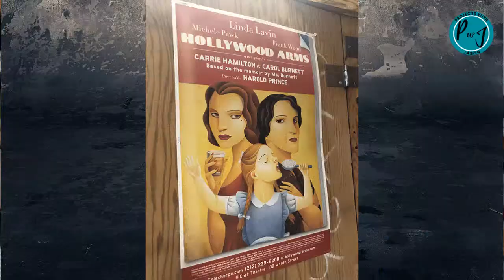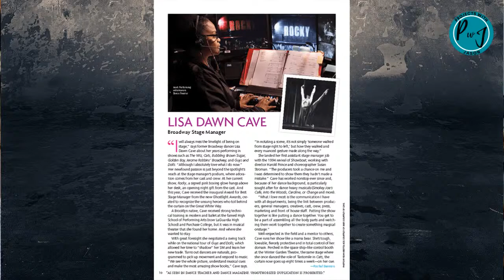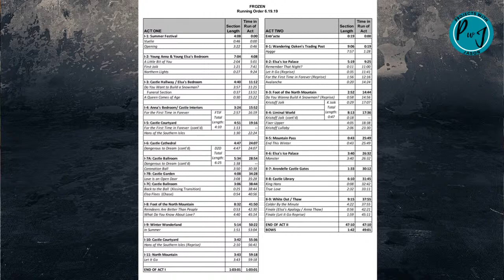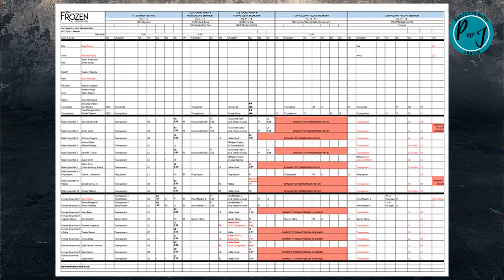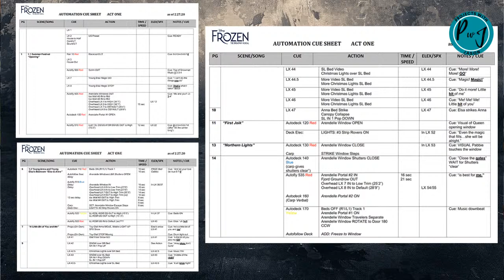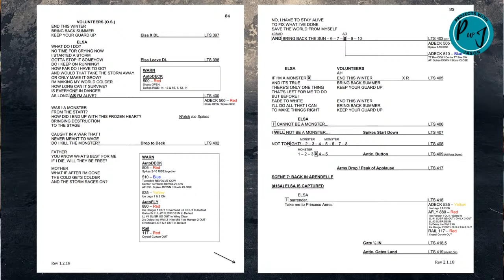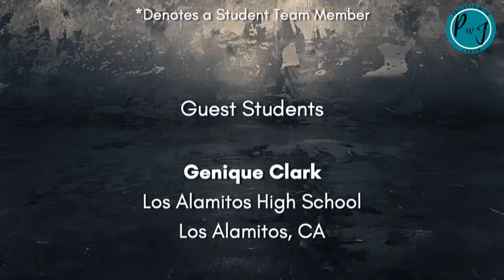Tech Table - Lisa Dawn Cave, Stage Manager - June 13, 2020 - 8:00PM(ET)/5:00PM(PT)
Tech Table is the newest offering from Projects with Jason. Tech Table is an exciting opportunity for technical theatre students and teachers alike to learn in this virtual series.    In these livestreams, backstage artists, from designers to stage managers discuss their roles and careers; and interact directly with YOU!  By sharing their experience, stories, and wisdom through interviews, drawings, and videos.  Getting to see into the process of creating theatre magic and you’ll only find it on Tech Table.
Tech Table Debuted on 5/2 with 6 Time Tony Award winning Lighting Designer, Natasha Katz.

Tech Table guest 6/13 is Production Supervisor for Frozen world-wide and long-time Stage Manager, Lisa Dawn Cave.